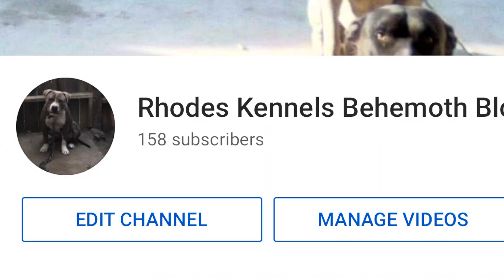Let’s keep grinding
Tree climb time for kayos